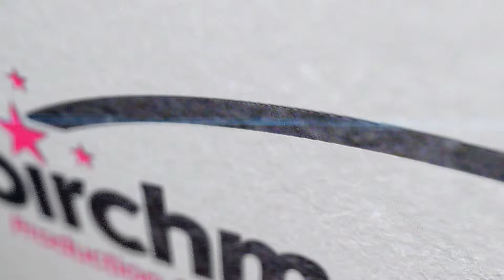Orlando Halloween Characters For Hire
Orlando Halloween Characters and Actors for your next Halloween.  Enjoy the latest interaction with FranknBride directly from Birchmore Group, Inc. Our services are provided complete with make up artists, prosthetics and costuming.  Birchmore offers the best solutions for clients that need a bit more class than the off the shelf performers.

Birchmore Group is licensed and bonded in the State of Florida

DarganWatts of @BirchmoreGroup in Orlando Florida is producer and licensed and bonded agent in Florida.